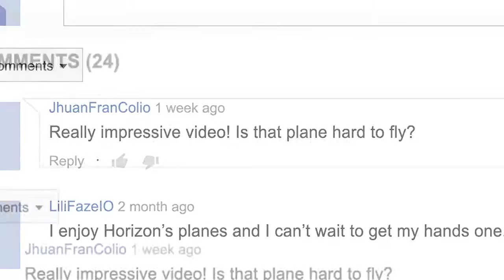HobbyZone® Stratocam™ RTF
Join the growing community of RC pilots recording HD video of their high-flying adventures with the HobbyZone® Stratocam™ aircraft. Ideal for the aspiring photographer and pilot alike, this outstanding aircraft comes with everything needed to capture hassle-free aerial footage. Integrated SAFE® (Sensor Assisted Flight Envelope) technology makes the Stratocam easy to pilot so you can focus on capturing the aerial action using the compact EFC™-721 HD camera included with the aircraft. Simple to use analog sticks give pilots command over steering, throttle, climbing and diving while the camera is controlled with a convenient trigger. If you ever lose control of the aircraft, simply release the control sticks, and SAFE® technology will return the aircraft to level flight. After your flight is completed uploading your recordings is simple and getting ready for your next adventure is even easier.